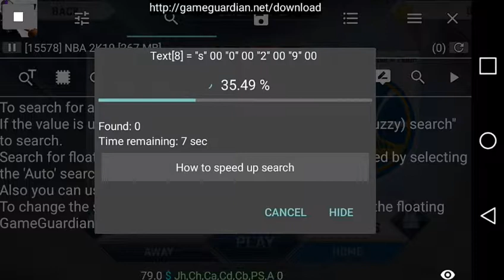How to change court in nba2k19 mobile tutorial using game gurdian